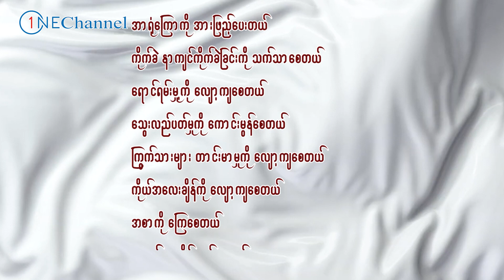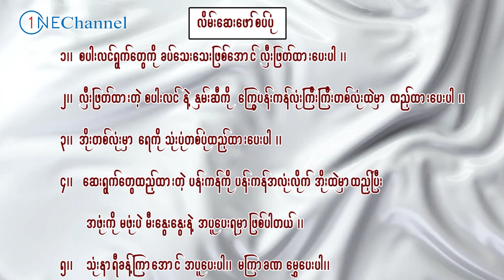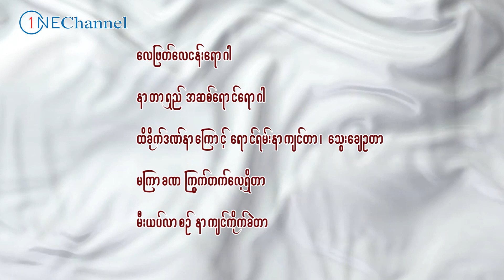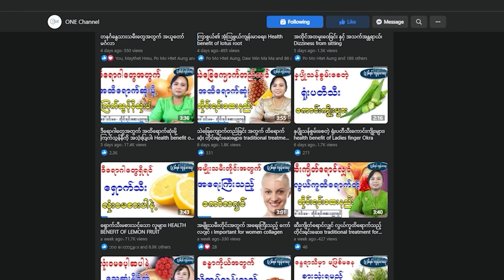ဒီရောဂါအတွက်ဆို စပါးလင်ကိုသာ အခုလိုသာ အသုံးပြုပါ၊ ၊ health benefit of lemongrass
ဒီရောဂါအတွက်ဆို စပါးလင်ကိုသာ အခုလိုသာ အသုံးပြုပါ၊
Health Benefit of lemongrass

One Channel ပရိတ်သတ်များအားလုံးပဲ မင်္ဂလာပါ၊ ဒီနေ့မှာတော့ One Channel ပရိတ်သတ်အတွေ  စပါးလင်ရဲ့ ကောင်းကျိုး အာနိသင်တွေနဲ့ စပါးလင်ကို အသုံးပြုပြီး ကုသနိုင်တဲ့ရောဂါတွေ၊ လွယ်ကူထိရောက်တဲ့ တိုင်းရင်းဆေးတွေကို တိုင်းရင်းဆေးပညာရှင် ဆရာမဒေါ်ဝင်းမမ မှ မျှဝေပေးသွားမှာပဲဖြစ်ပါတယ်။ One  Channel ပရိတ်သတ်များအားလုံးပဲရောဂါဘယတွေကင်းဝေးပြီး သာယာပျော်ရွှင်တဲ့ အချိန်များစွာကို ပိုင်ဆိုင်နိုင်ကြပါစေ - - - -  -

မိမိတို့ရဲ့ ကျန်းမာရေးဆိုင်ရာကိစ္စရပ်တွေကို ဆရာမနှင့်တိုက်ရိုက်ဆွေးနွေးချင်တယ်ဆိုရင် ခုဖော်ပြပေးထားတဲ့  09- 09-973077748 ဖုန်းနံပါတ်ကို ည (၇) နာရီ မှ (၉) နာရီထိ တိုက်ရိုက်ဆက်သွယ်နိုင်ပါတယ်။